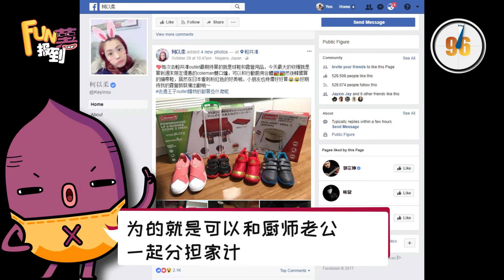《FUN薯报到》20171103 老公疑偷吃女员工 柯以柔崩溃！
*一同出国、一同上楼、两周在女员工宿舍过夜三次，女艺人柯以柔老公坚决否认出轨，却被狗仔拍下间接证据，让柯以柔崩溃痛苦，情何以堪。